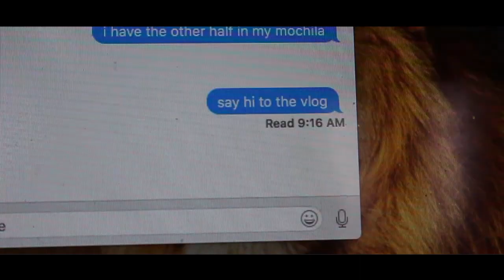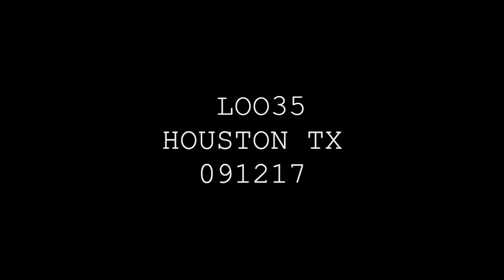LOO35 \\ SCHOOL IS BACK !!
snapchats:
Zac - Fullerss10
Jasmine- ayooitsjasminee

THE BOYS
Larry - lolitslarry
David - dcarpenter011
Noah - noah4president